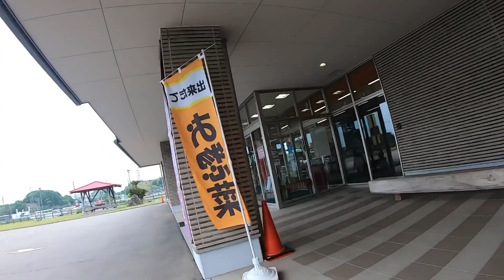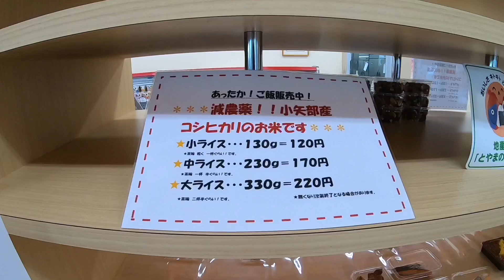【長距離トラック】忙しい１週間 その２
富山県〜兵庫県の道中気になっていた場所に行く🚛